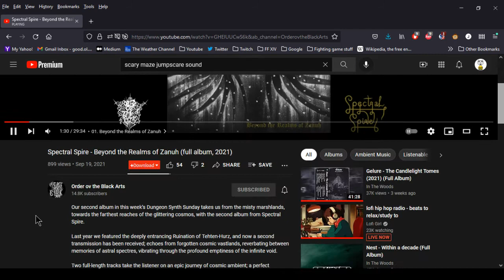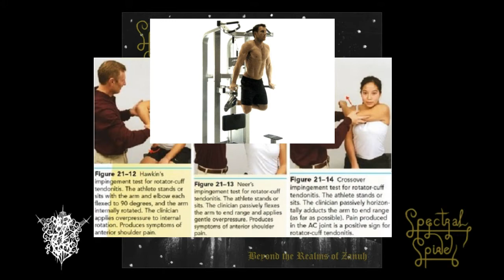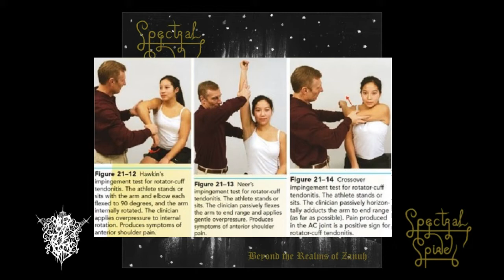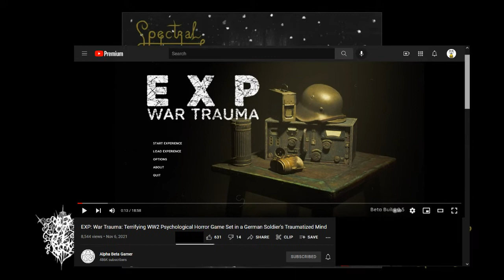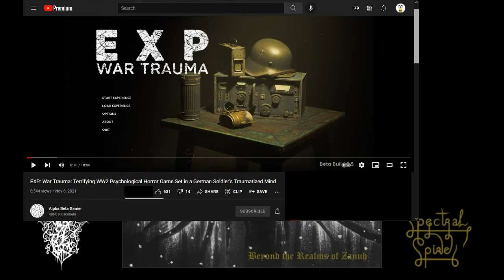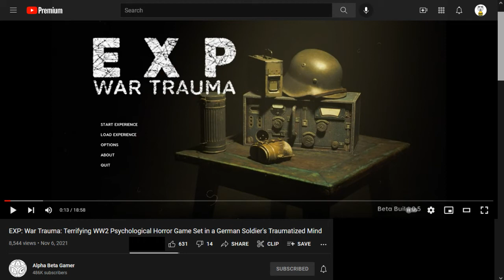Joe's 'Cast, 11/7/2021